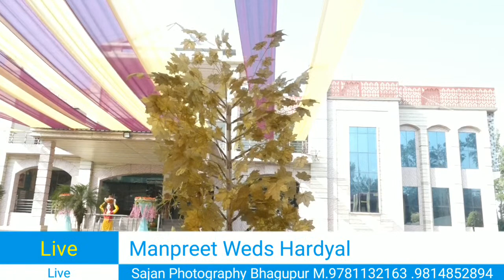*Wedding ceremony Manpreet Weds Hardyal * Live . Shajan Photography Bhagupur .M. 9781132163